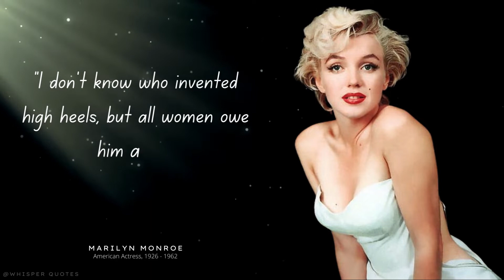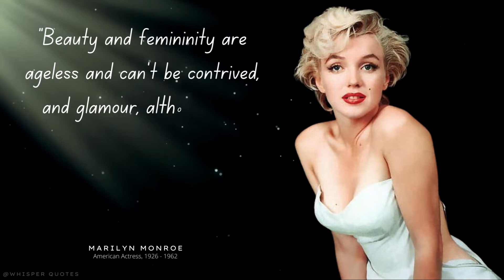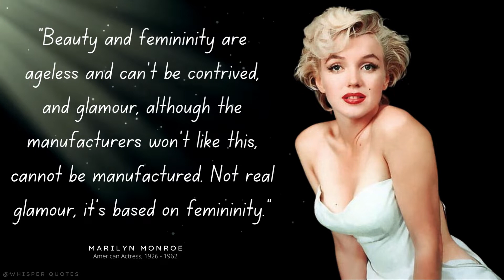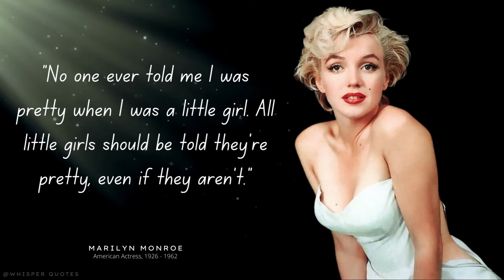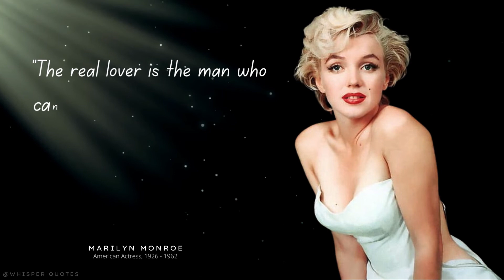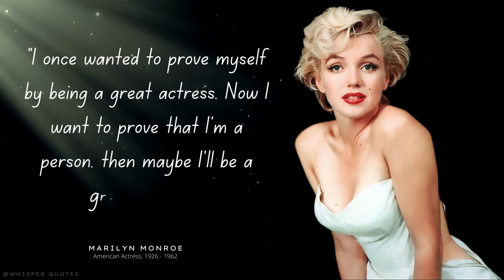Top 30 Quotes By American Actress Marylin Monroe You Don't Wanna Miss | ASMR - Whisper Reading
Marylin Monroe was an American actress, model, and singer. Famous for playing comedic "blonde bombshell" characters, she became one of the most popular sex symbols of the 1950s and early 1960s and was emblematic of the era's sexual revolution.

▶ Use Headphones For a Great ASMR Whisper Reading Experience.

This video is quotes from Marylin Monroe in ASMR - Whisper Accent. This quotes compilation is made of her best quotes and we hope that these life quotes can make you think about many things in your life. Marylin Monroe's quotes are definitely worth your time. Don't forget to take screenshots of the quotes you like to put together your collection of inspirational quotes.

▶ My Studio Gear Used  -:
1] Microphone (Primary)
2] Headphones
3] Isolation Field With Pop Filter & Stand
4] Microphone (USB)

We hope you enjoyed this Life Changing Quotes by Marylin Monroe. A lot of work has been put into it.